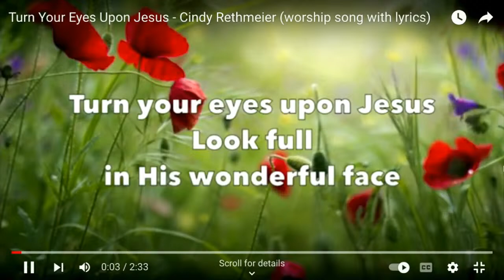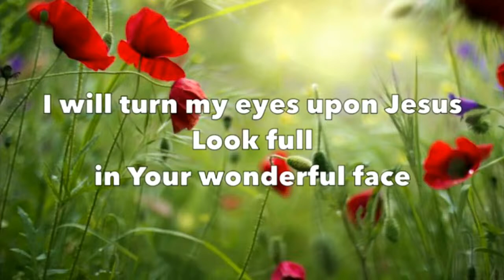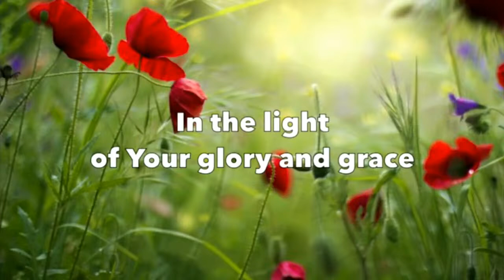Be Ye Kind One to Another - Andrew Jabour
Amesbury Worship - 4-13-24